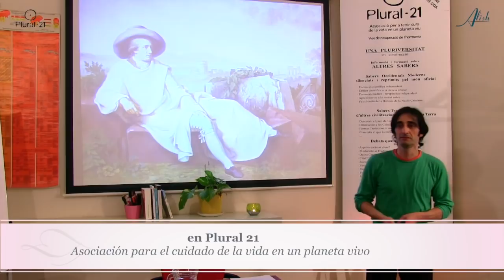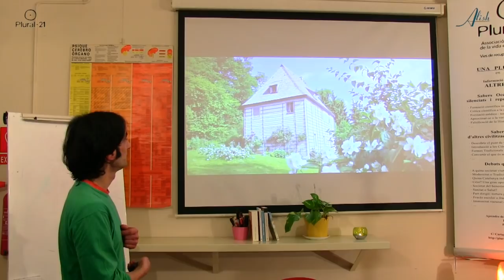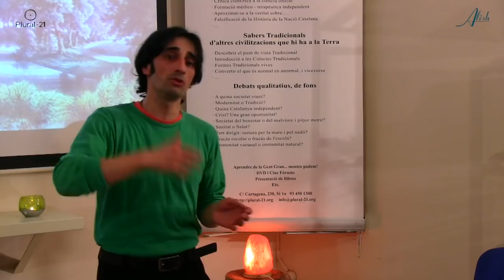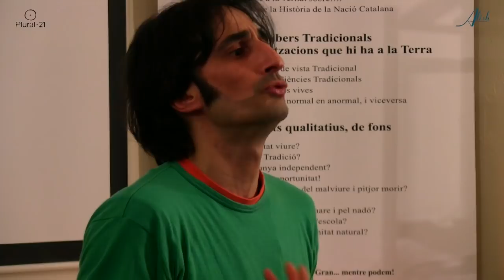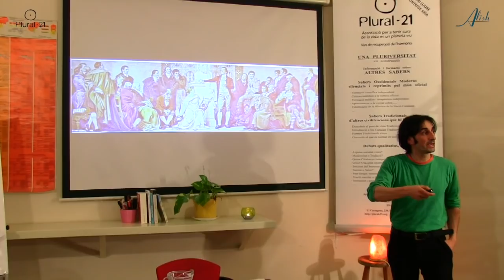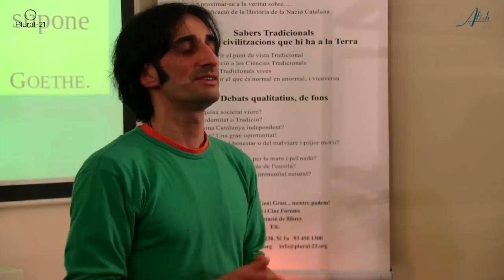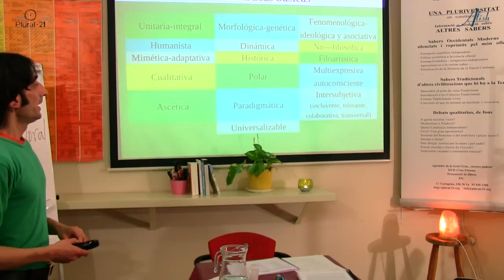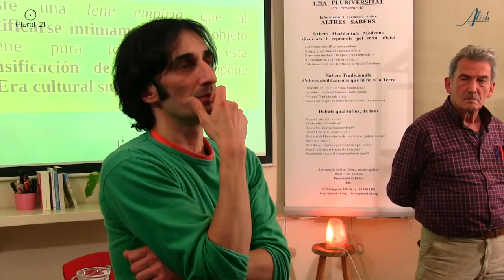GOETHE, el ser humano completo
José Manuel Arnaiz Ferrer, doctor en Filosofía y antropólogo, nos presenta su investigación sobre el artista alemán Johann Wolfgang von Goethe, con la conferencia: «Goethe, una "nueva" (cons)ciencia para una Era cultural superior».
Goethe como “ser humano completo” que fue, además de desarrollar el arte, desarrolló también un original ESTUDIO DE LA NATURALEZA que, de acuerdo a una noción amplia de ciencia, consciente de la pluralidad de paradigmas científicos, se reconoce totalmente tanto como científico como alternativo al paradigma desarrollado en la “Revolución Científica” culminada por Newton y conformante de la base del modelo de ciencia dominante actual.
La obra científica de Goethe tiene un interés muy especial, adentrándose en la comprensión más global de nuestra existencia, del desarrollo de nuestras capacidades humanas y de la profunda empatía que nos rodea. Así, desde la ecofilosofía, el Dr. Arnaiz propone una aproximación a la “empiria lene” de Goethe.

José Manuel Arnaiz Ferrer
Doctor en Filosofía y licenciado en antropología por la Universidad de Barcelona
Conferencia en Plural 21, el 3 de marzo de 2017